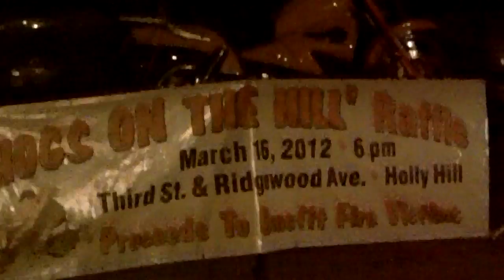Bike Week March 15th 2012 'Hogs on the Hill' Concert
Holly Hill Bike Week Event 3/15/12